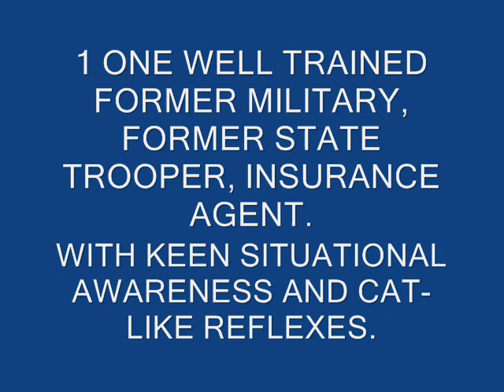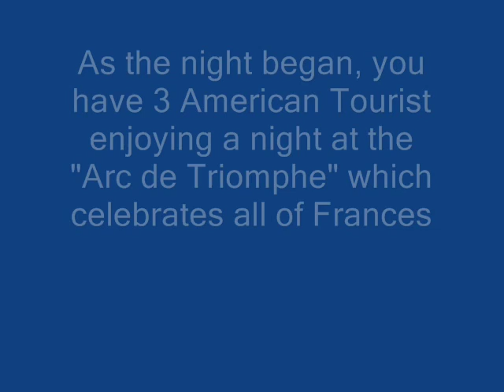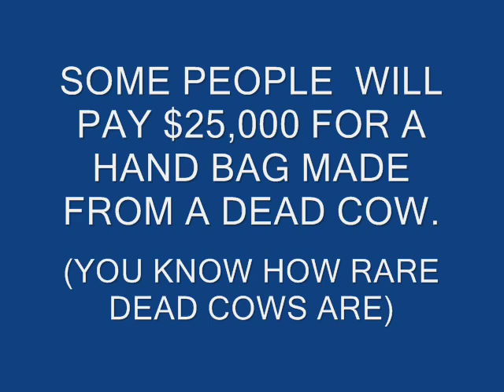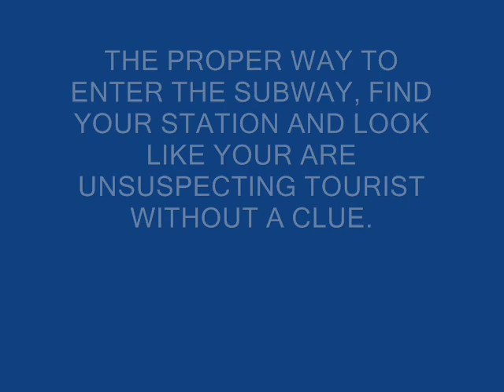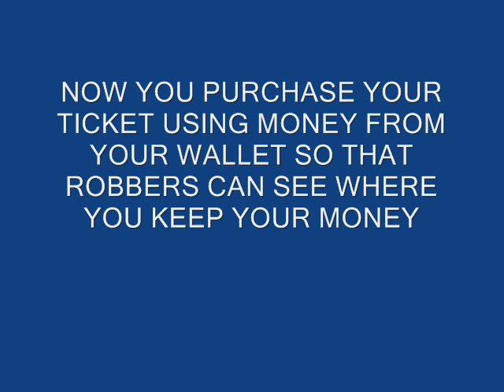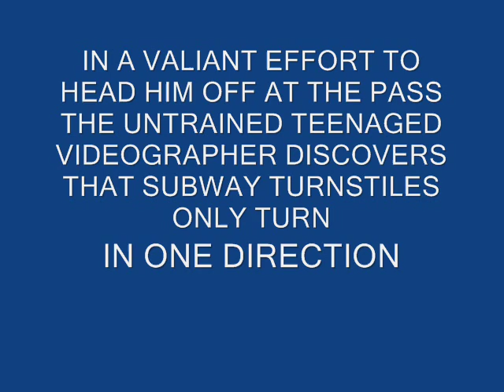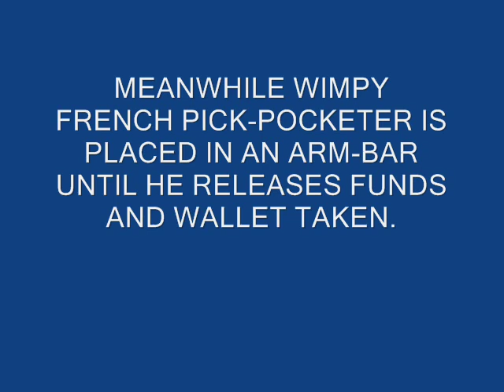JUST PAST MIDNIGHT IN PARIS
How to thwart a pickpocket in Paris, France.